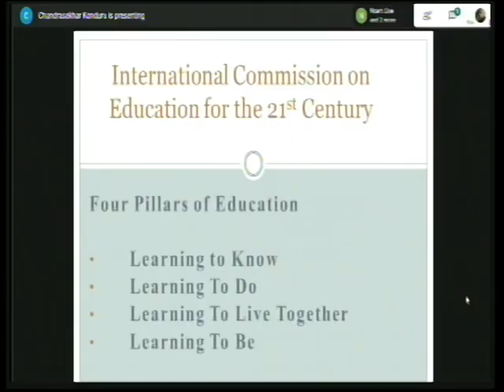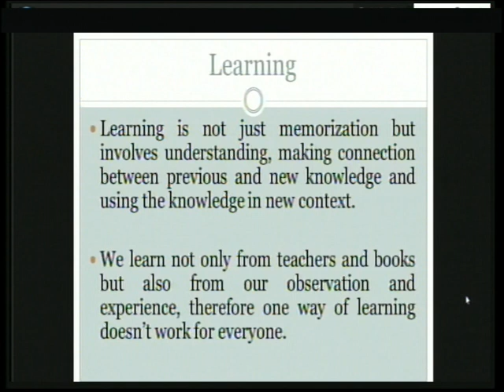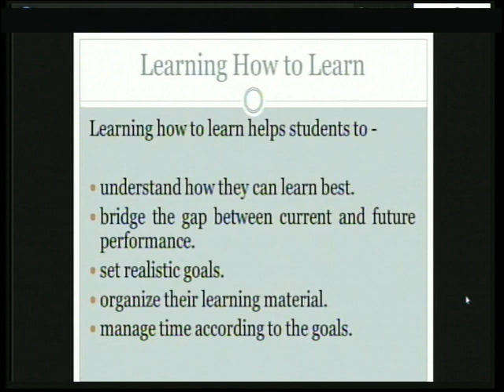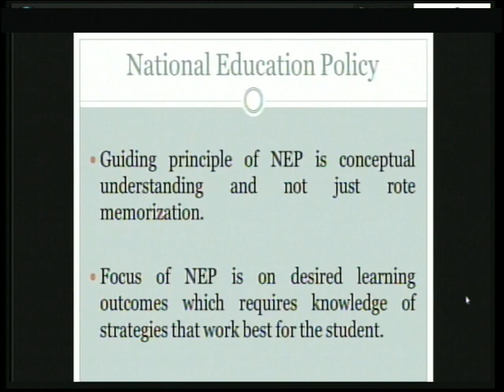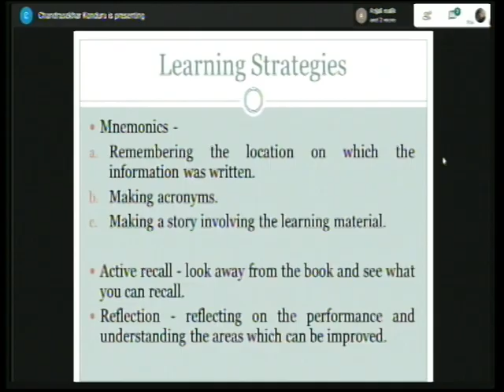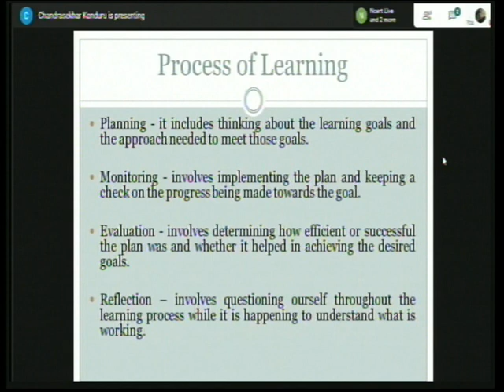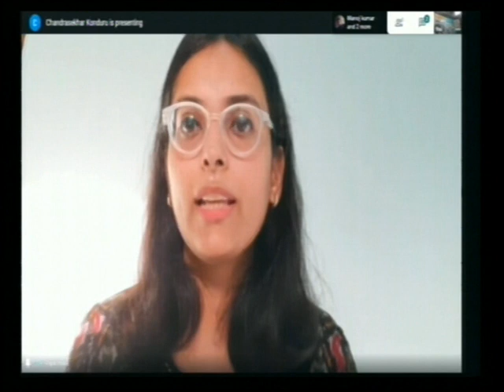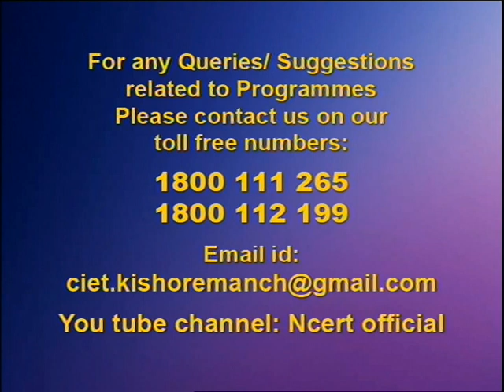Live Interaction on : Learning how to Learn